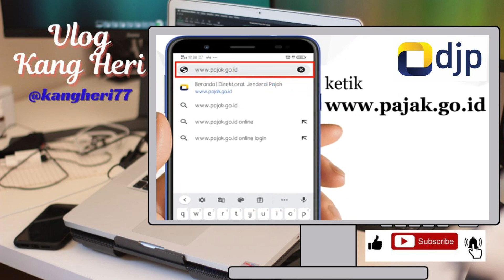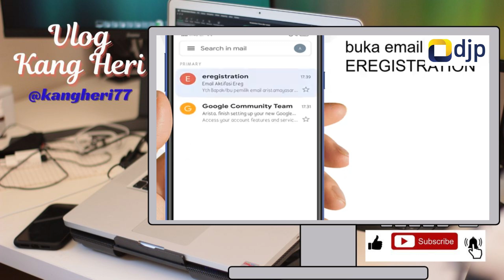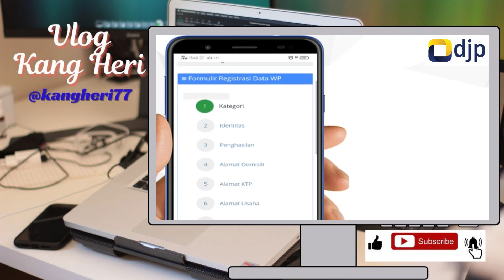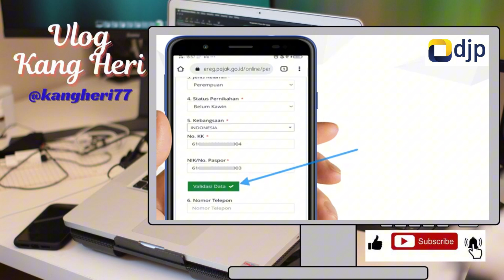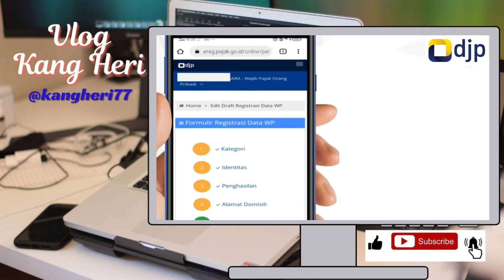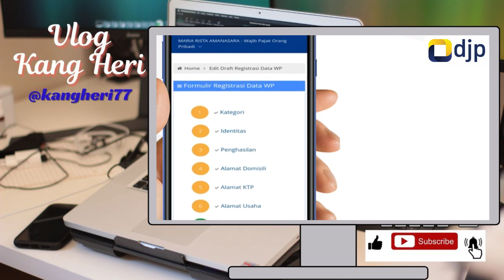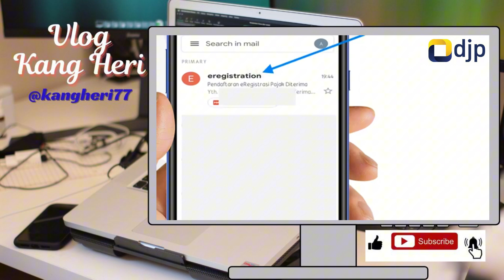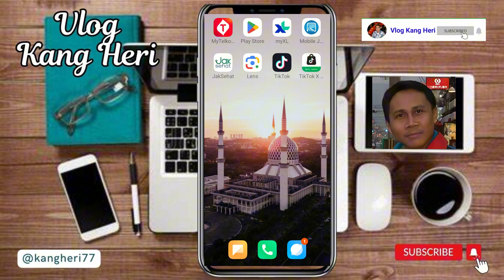CARA MEMBUAT NPWP ONLINE PAKAI HP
Video ini menjelaskan Cara membuat NPWP online memakai HP dengan  mudah dan praktis.

Silahkan tonton dan simak videonya sampai selesai supaya jelas dan tidak gagal paham.